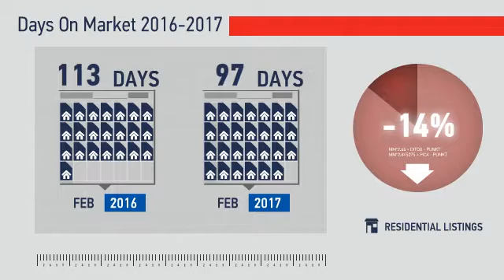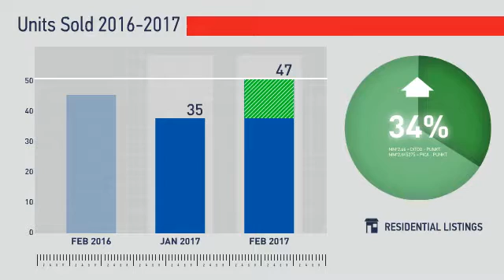Windsor & Severance,CO, Real Estate Market Update from REMAX Alliance,March, 2017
REMAX Alliance Video Update recapping market activity within Windsor & Severance, CO, during the month of March, 2017